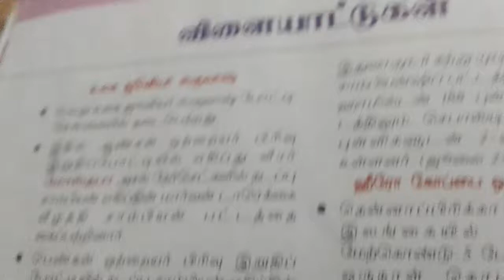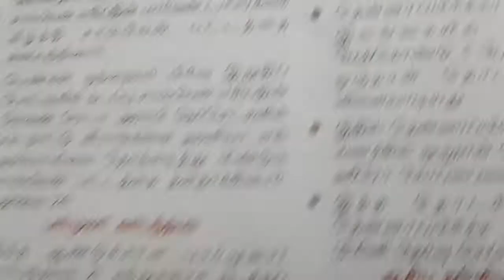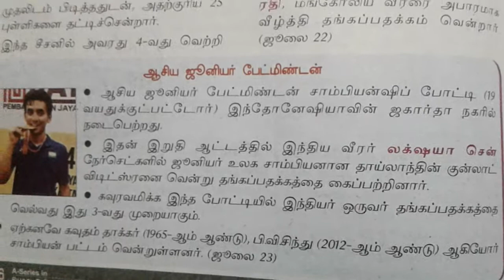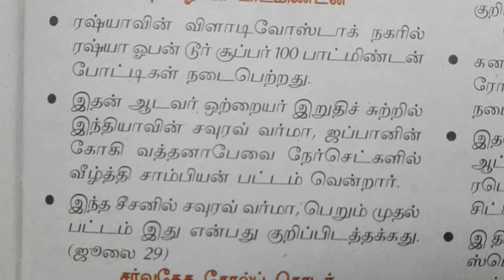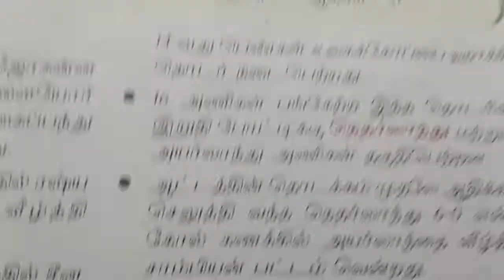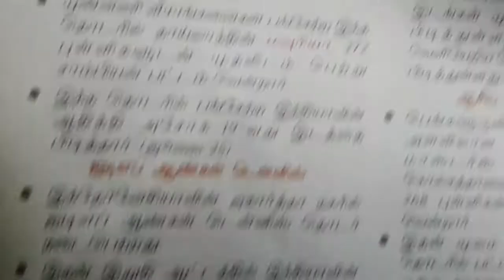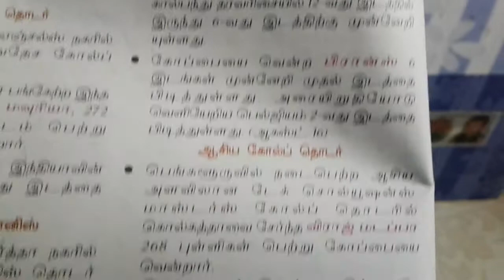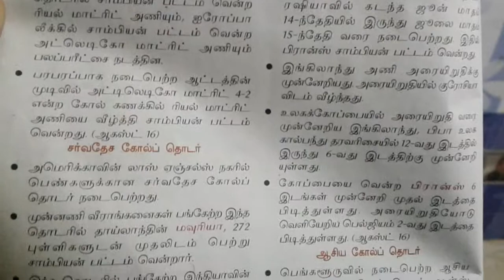TNPSC Current affairs -ஆகஸ்டு மாத நடப்பு நிகழ்வுகள் - விளையாட்டுக்கள் 2018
Current affairs of the month of August 2018